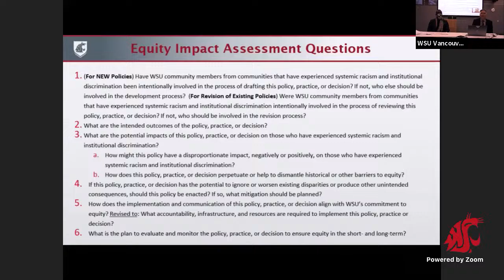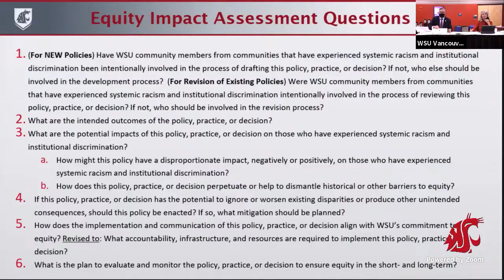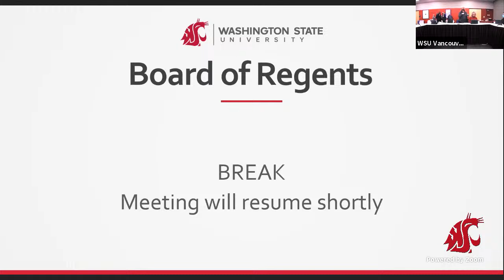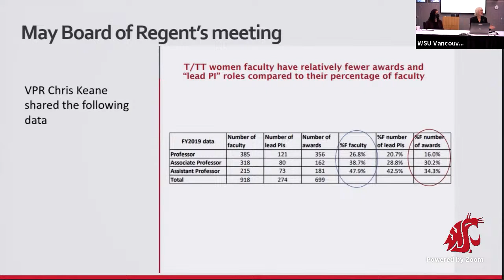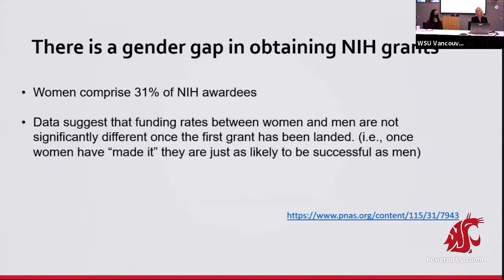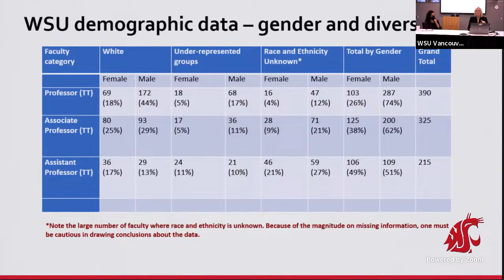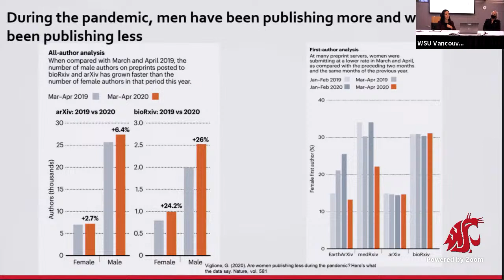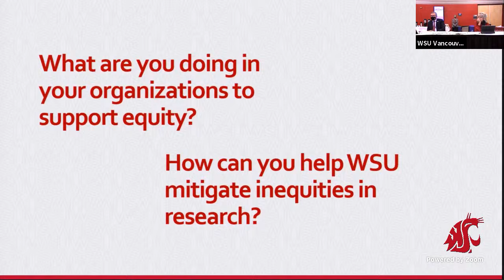WSU Board of Regents | Strategic and Operational Excellence Committee | November 18th, 2021